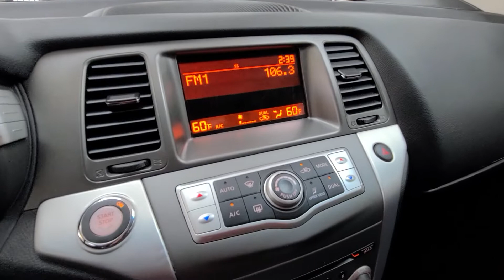2011 Nissan Murano Colorado Springs, Southern Colorado, Monument, Falcon, Pueblo, CO 22A145A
Used 2011 Nissan Murano available in Colorado Springs, Colorado. Servicing the Southern Colorado, Monument, Falcon, Pueblo, CO area.

Cool Rides
211 W Motor Way

Liftgate window: fixed,Rear door type: liftgate,Driver seat manual adjustments: lumbar, 6,Front headrests: adjustable, 2,Front seat type: bucket,Passenger seat manual adjustments: 4,Rear headrests: adjustable, 3,Rear seat folding: flat,Rear seat manual adjustments: reclining,Rear seat type: 60-40 split bench,Upholstery: cloth,ABS: 4-wheel,Braking assist: ,Electronic brakeforce distribution: ,Front brake diameter: 12.6,Front brake type: ventilated disc,Front brake width: 1.1,Rear brake diameter: 12.1,Rear brake type: ventilated disc,Rear brake width: 0.6,Alternator: 130 amps,Spark plugs: platinum tipped,Taillights: LED, LED rear center,Active head restraints: dual front,Body side reinforcements: side impact door beams,Child safety door locks: ,Child seat anchors: LATCH system,Crumple zones: front, rear,Emergency interior trunk release: ,Energy absorbing steering column: ,Hood buckling creases: ,Safety brake pedal system: ,Airbag deactivation: occupant sensing passenger,Front airbags: dual,Side airbags: front,Side curtain airbags: front, rear,Side-curtain airbag rollover sensor: ,Side mirror adjustments: power,Front wipers: speed sensitive, variable intermittent,Power windows: remotely operated, safety reverse,Rear privacy glass: ,Solar-tinted glass: front,Window defogger: rear,2-stage unlocking doors: ,Anti-theft system: engine immobilizer,Power door locks: auto-locking,Steering ratio: 18.5,Turns lock-to-lock: 3.2,Emergency locking retractors: front, rear,Front seatbelts: 3-point,Rear seatbelts: 3-point,Seatbelt force limiters: front,Seatbelt pretensioners: front,4WD type: on demand,Axle ratio: 5.17,Front shock type: gas,Front spring type: coil,Front stabilizer bar: diameter 25 mm,Front struts: MacPherson,Front suspension classification: independent,Front suspension type: lower control arms,Rear shock type: twin-tube gas,Rear spring type: coil,Rear stabilizer bar: diameter 20 mm,Rear suspension classification: independent,Rear suspension type: multi-link,Antenna type: diversity, element, mast,Auxiliary audio input: jack,In-Dash CD: 6 disc, MP3 Playback,Radio: AM/FM,Speed sensitive volume control: ,Total speakers: 6,Spare tire mount location: inside,Spare tire size: temporary,Spare wheel type: steel,Tire Pressure Monitoring System: ,Tire type: all season,Wheel spokes: 5,Wheels: alloy,External temperature display: ,Gauge: tachometer,Trip odometer: ,Warnings and reminders: coolant temperature warning, lamp failure, low fuel level, low oil pressure, tire fill alert,Air filtration: ,Front air conditioning: automatic climate control,Front air conditioning zones: dual,Rear vents: second row,Shift knob trim: leather,Door handle color: chrome,Exhaust: dual tip,Exhaust tip color: chrome,Front bumper color: body-color,Mirror color: body-color,Rear bumper color: body-color,Tow hooks: front,Ambient lighting: ,Assist handle: front, rear,Cargo area light: ,Center console: dual level, front console with armrest and storage,Cruise control: ,Cupholders: front, rear,Multi-function remote: proximity entry system,One-touch windows: 2,Power outlet(s): 12V cargo area, two 12V front,Power steering: variable/speed-proportional,Power windows: lockout button,Push-button start: ,Reading lights: front, rear,Steering wheel: tilt and telescopic,Steering wheel mounted controls: cruise control,Storage: door pockets, front seatback, sunglasses holder,Vanity mirrors: dual illuminating,Stability control: ,Traction control: